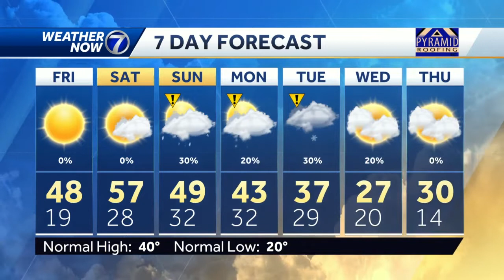Warmer into the weekend